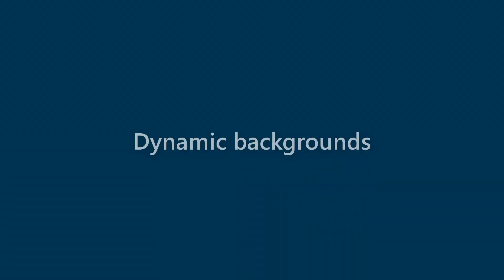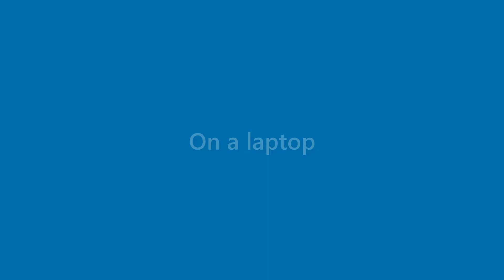Becky Kirkland - appearance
Name Look - Becky Kirkland - appearance. In this video we present "Becky Kirkland" name look and feel in various scenarios.
This video will cover:
How does "Becky Kirkland" look as a personal letterhead?
How does "Becky Kirkland" look on a business card?
How does "Becky Kirkland" look on a computer/laptop screen?
How does "Becky Kirkland" look with different background colors?
How does "Becky Kirkland" look with various fonts?